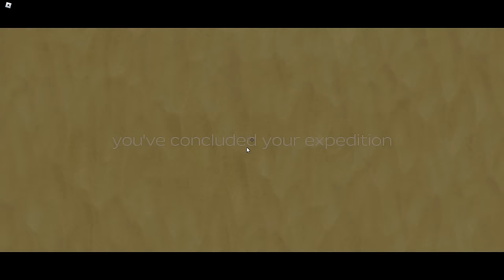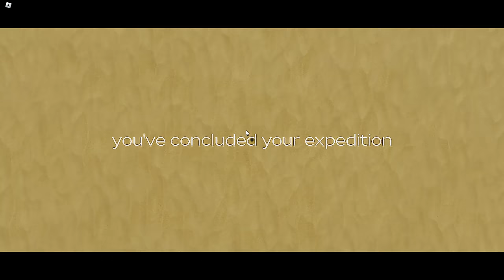Can We Escape ROBLOX DUSTY TRIP BUT!!!😱=💀 (Roblox ft.Oggy)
➤PC Specs Below:

Processor: i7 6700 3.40 GHz
Cooler: Cooler Master Sedition 120 V
Ram:16GB
HDD: 2 TB
PSU: 550W Corsair
Internet Speed: 10 Mbps Up & Down
Headset: Logitech G430
Keyboard: RedG Blaze 3 Gaming Keyboard
Mouse: Logitech G502 Spectrum